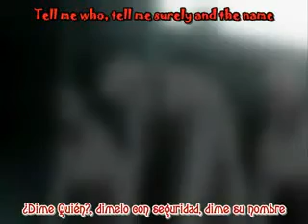Opening Hellsing SUBTITULADO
Shubidubidu